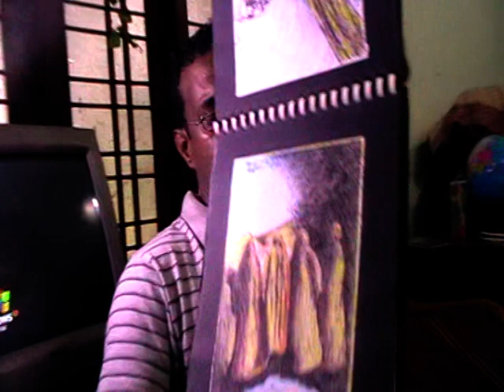renjith artist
ART TEACHER RENJITH KRISHNAN KUTTY